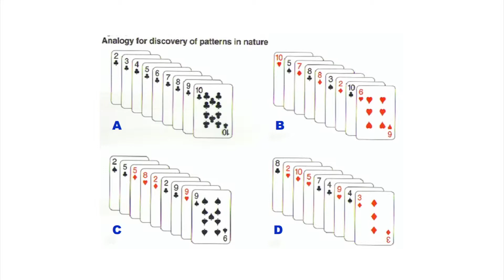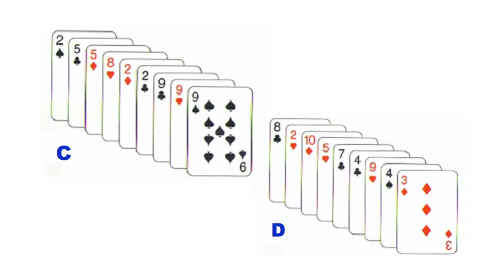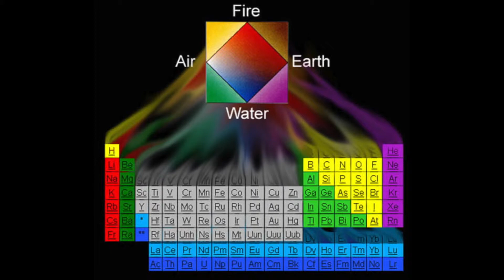Discovery | Introductory Astronomy Course 1.02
Welcome to Astronomy: Exploring Time and Space, a course from Professor Impey, a University Distinguished Professor of Astronomy at the University of Arizona. Learn about the foundations of astronomy in this free online course here on YouTube. This video is part of module 1, Science and History.

Want to take the free course from start to finish, including assignments and quizzes to help your learning?